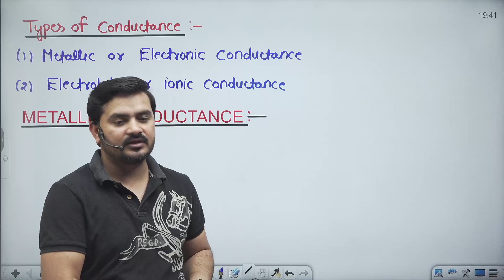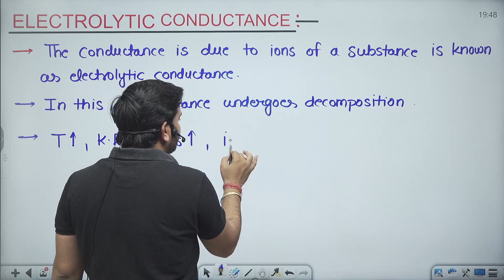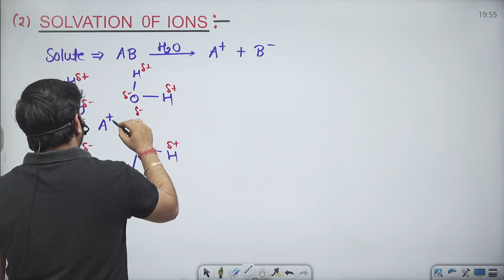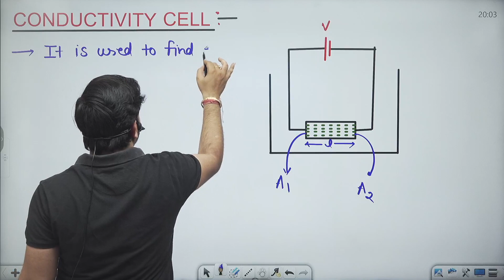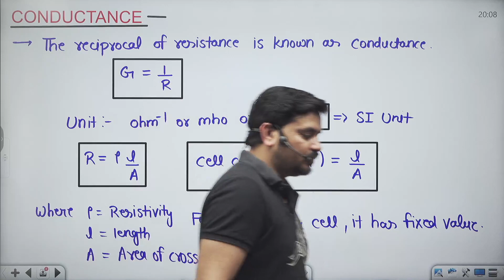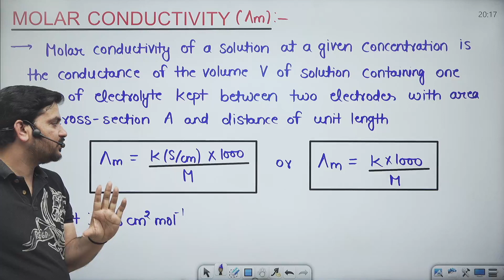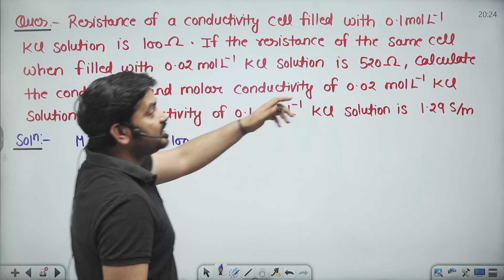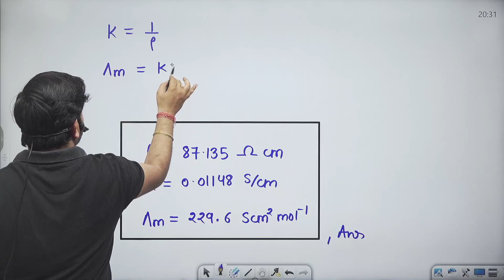ELECTROCHEMISTRY | Conductivity of Cell ( Lec-7 ) | IIT JEE/NEET/AIIMS/BITSAT 2023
In This Video You'll Get To Learn About the Conductivity of a Cell .this Video helps the tudent to Solve IIT JEE/NEET /AIIMS Level Question of Conductivity of a Cell.

📲 Social Media से जुड़ने के लिए निचे दिए लिंक को Click करें  :-

JOIN WITH US FOR THE PREPERATION FOR GOVT. JOBS
🎯 RAILWAYS
🎯 SSC
🎯 DEFENCE/NDA/CDS
🎯 UPSI
🎯 DSSSB
🎯 ALL-TET EXAMS
🎯 ALL STATE